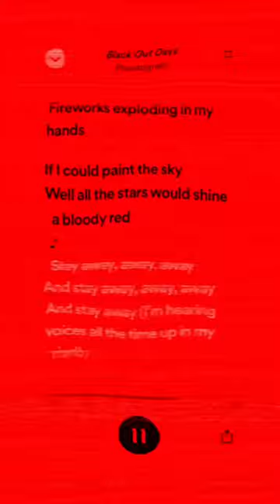[FLASH WARNING⚠️]black out days - phantogram (sped up + lyrics)